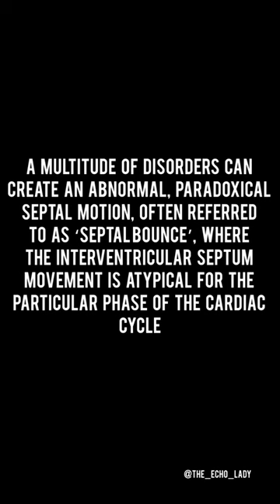Can you spot the flattening? 👆🏻